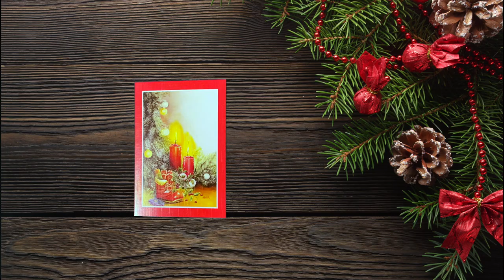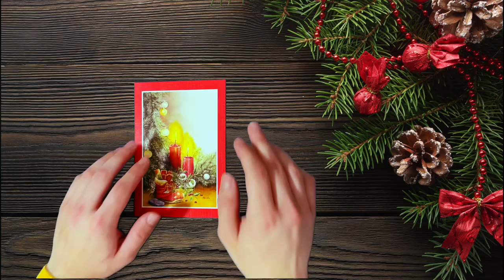FourCor - Jingle bells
FourCor playing Jingle bells during global lockdown.
The arrangement is from world renowned vocal group The Real Group.
Played and danced by: Sebastijan Buda, Blaž Ogrič, Gašper Okorn, Petar Kšenek, Neža Okorn (dancing queen)
Transcribed and edited by Petar Kšenek.